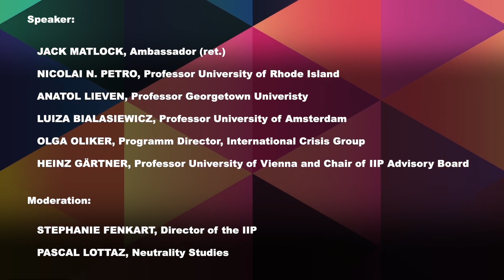IIP Peaceful Solution for Ukraine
Wir haben soeben den kompletten Mitschnitt einer vom Internationalen Institut für den Frieden (IIP) vor wenigen Tagen veranstalteten internationalen digitalen Podiumsdiskussion über die aktuelle Ukraine-Krise ins Netz gestellt. An dieser Diskussion nehmen äußerst kompetente internationale Expert*innen teil, welche seit vielen Jahren in unterschiedlichen Funktionen in Politik, Diplomatie und Forschung tätig waren. Ihre Aussagen und Analysen unterscheiden sich großteils wohltuend von Äußerungen der meisten heute tätigen Politiker*innen. Ich möchte besonders den früheren US-Botschafter Jack Matlock empfehlen, der als letzter US-Botschafter in der Sowjetunion an jenen Gesprächen und Verhandlungen direkt beteiligt war, welche heute (Schlagwort NATO-Osterweiterung) eine große Rolle spielen. Seine Sicht der Dinge unterscheidet sich in vielen Details ganz wesentlich von den heute in den USA und Europa verbreiteten Informationen.

Ein Video, das man sich unbedingt ansehen sollte.

Nochmals herzlichen Dank an das IIP für diese wichtige Veranstaltung.